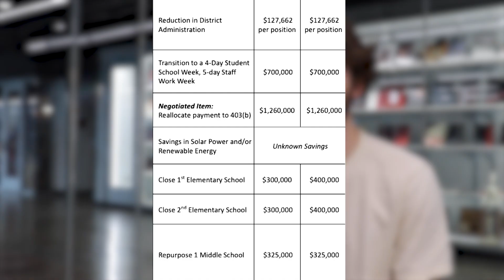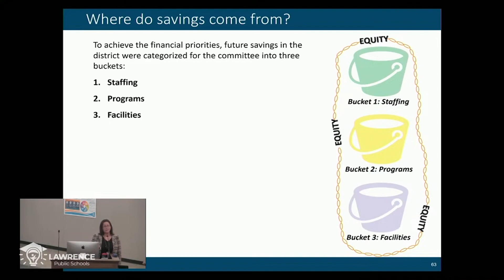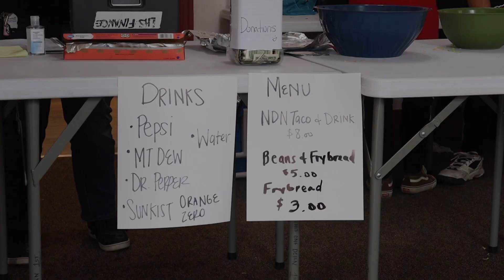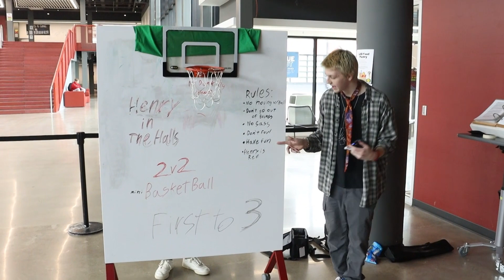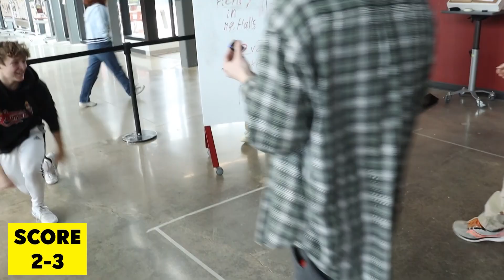THE LION'S ROAR | EPISODE 38- 2/24/2023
On today’s episode of The Lion’s Roar, we take a look at the budget situation facing the school district and especially its impact on high school class size. Then we recap Intertribal Club’s Indian Taco Sale and preview Jazz Band’s upcoming Java ’n’ Jazz fundraiser. Plus, a new Henry in the Halls!

Anchors: Hayden Ensley and Henry AdamsBudget Cuts: Story by Hayden Houts and Jean-Luc Esperance
Indian Taco Sale: Story by Karen Middleton
Java ’n’ Jazz Fundraiser: Story by Milo Bitters
Henry in the Halls: By Henry Adams, Logan Daniels and Morgan Salisbury
Editor: Jordan Rundle